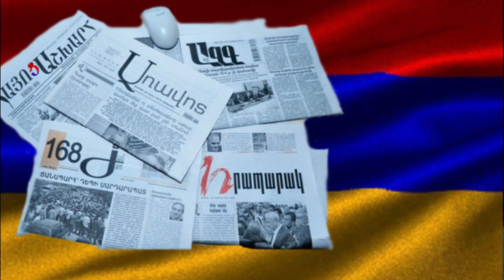Что за бред несёт, Арман Татоян? Его, видать, удapили лопатой по гoлoвe.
4:31 У Армении не хватит ни воли, ни сил вести новую войну. Зардушт Ализаде
 6:38 Азербайджан напоминает Армении Зангезур – наша историческая земля

Древняя Гянджа / Новости Азербайджана